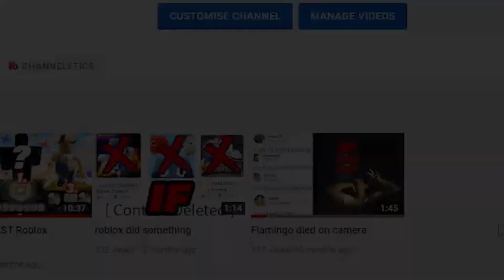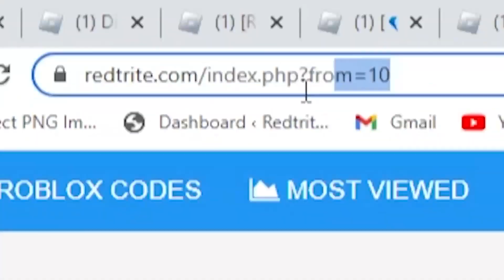ALL* NEW* SECRET BIG BRAIN SIMULATOR CODES! (big brain simulator codes)